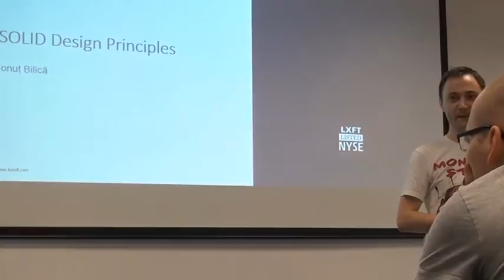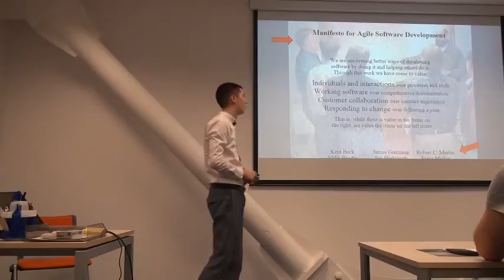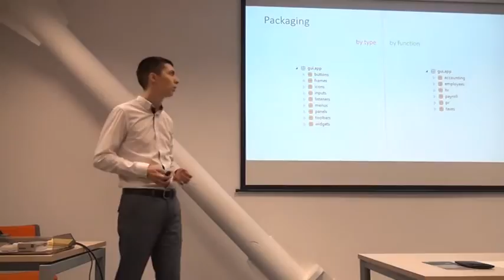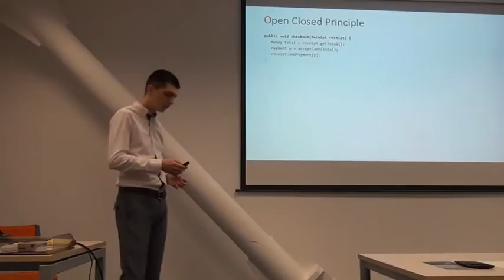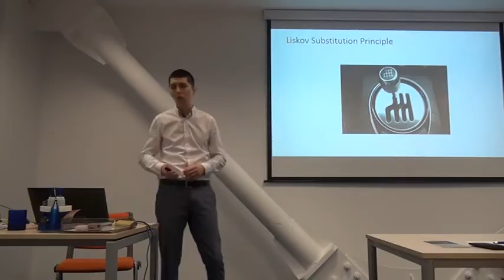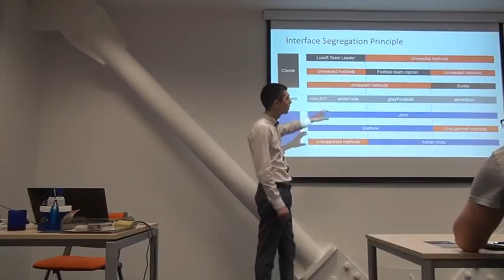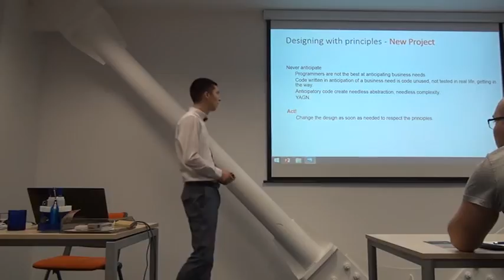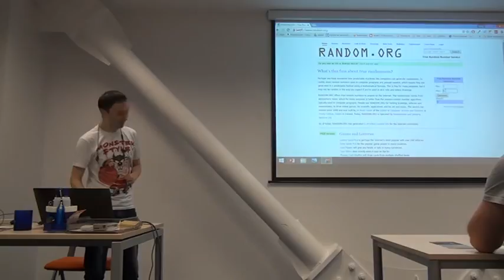SOLID Design Principles presentation at BJUG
Design principles play an important part in software development. When combined they make it easy for programmers to develop software that is easy to maintain and extend as well as allowing developers to avoid code smells and refactor the code more easily. Plus they are part of the agile or adaptive software development.

This was the starting point of our presentation during the Bucharest Java User Group event hosted by Luxoft Training. Facilitated by Ionut Bilica, Senior Software Developer for Luxoft, the presentation focused on how the Design Principles applied in Java, as rules to develop scalable and easily maintainable code.

The presentation covered the SOLID principles as defined by Robert C. Martin. Each one was explained in detail with practical examples from the Java programming language, highlighting both the way that SOLID principles ease the work of the software developer as well as the challenges that can be faced when they are not respected. The participants also had the opportunity to analyze a Java project from a SOLID Design Principles point of view using a Static Code Analyzer tool (e.g. STAN).

The last part of the presentation was set aside for strategies as well as tips & tricks regarding the productive way of approaching new projects or “legacy” ones.

More than 50 people took part in our event. For those of you who are interested in more info about the presentation you can download the slides at this link.

We would like to thank our colleagues from the PTC and Marketing department for their support in organizing this event.